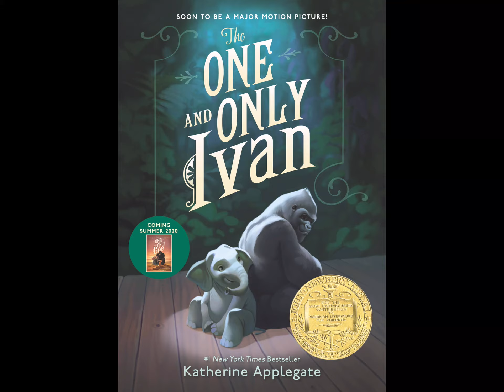The One and Only Ivan Ch. 93-98